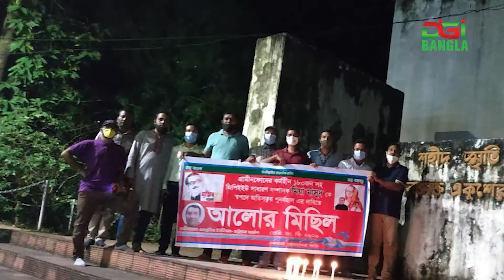শহীদ মিনারে গ্রামীণফোন কর্মীদের ‘আলোর মিছিল’